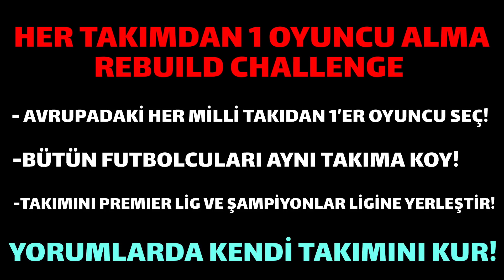HER MİLLİ TAKIMDAN 1 OYUNCU ALMA CHALLENGE // FIFA 21 REBUILD KARİYER MODU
Bugünkü FIFA 21 Rebuild videomuzda, HER AVRUPA MİLLİ TAKIMINDAN 1 OYUNCU seçerek güzel bir takım kurduk! Sizce takımımız hangi kupaları kaldırır?